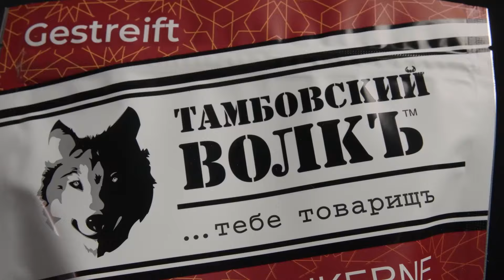Семечки "Тамбовский волк" // Скидки в Mix Markt 04.12.-09.12.2023